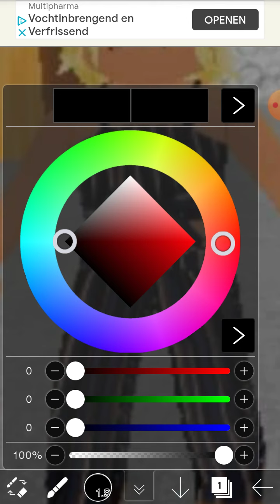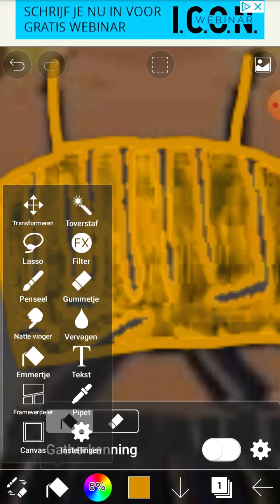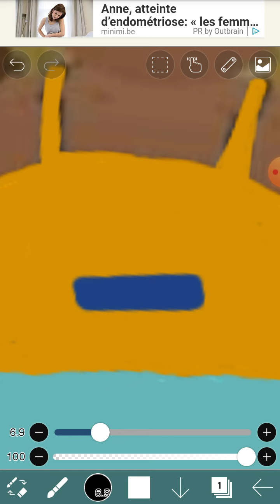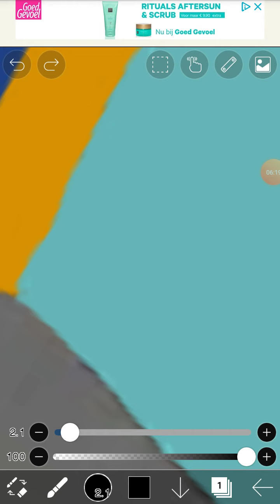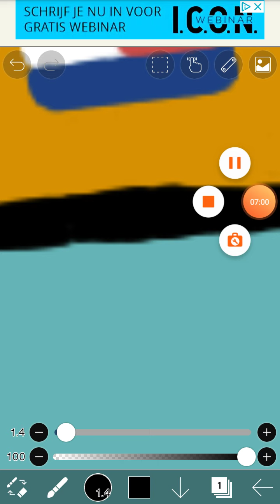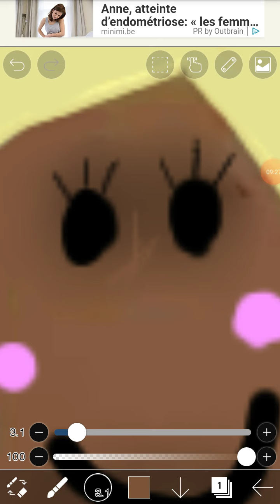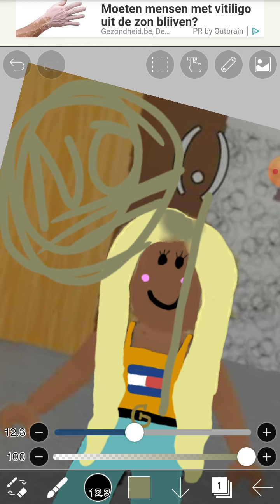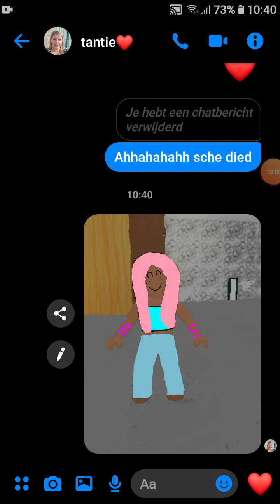Edit whit sisy